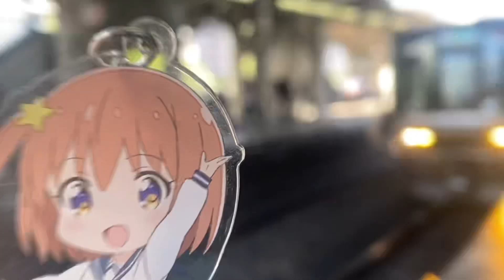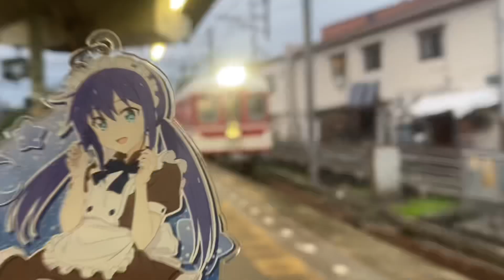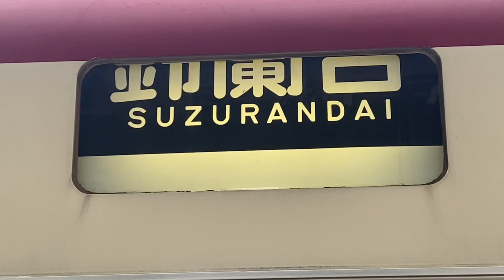鉄道PV 関西の鉄道